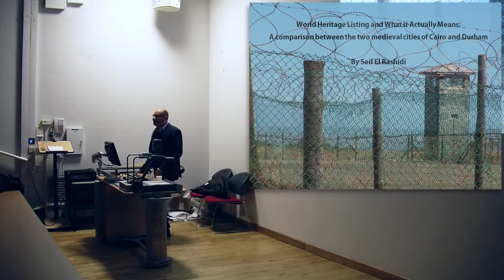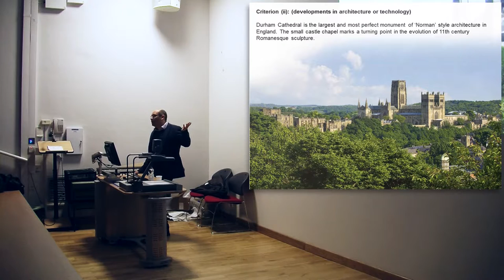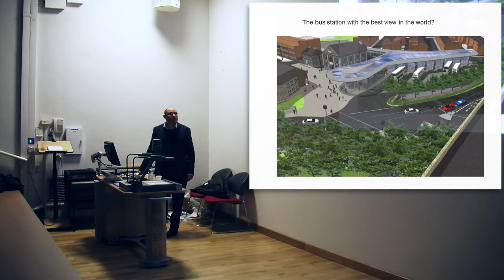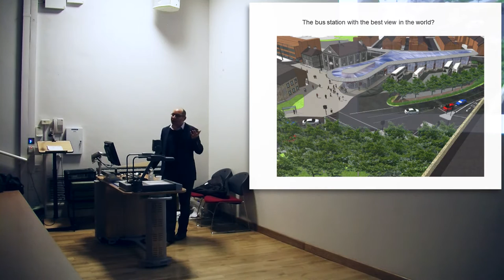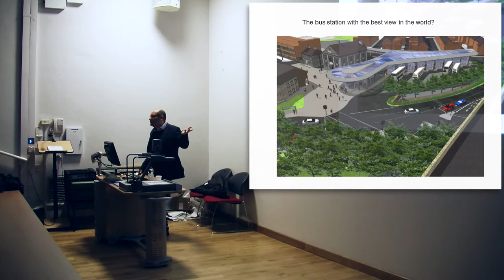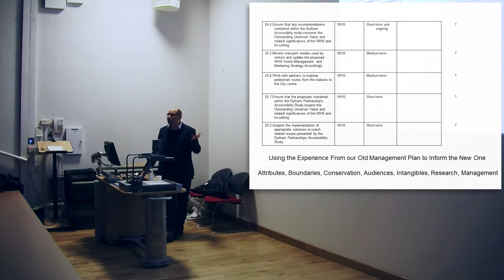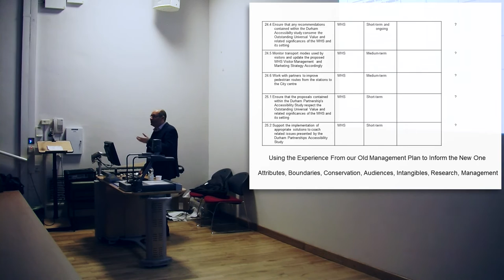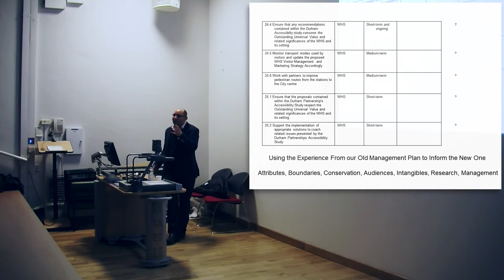Seif El Rashidi : World Heritage Listing and What it Actually Means - 05 Mar '15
The lecture explored the notion of World Heritage Status in the two cities of Cairo and Durham – both united on the World Heritage List, but hugely different in terms of scale and state of conservation. Initially, the comparison reveals a striking polarity between Durham’s pristine state, and Cairo, always losing historic buildings to development pressure. Intimate knowledge of both cities demonstrates that in fact the forces at play within a historic environment are often the same. This exploration begs the question of what World Heritage Listing actually means on a practical level. How does an international distinction have a bearing on national preservation systems, if at all? What does World Heritage Status mean for the cities that have it?